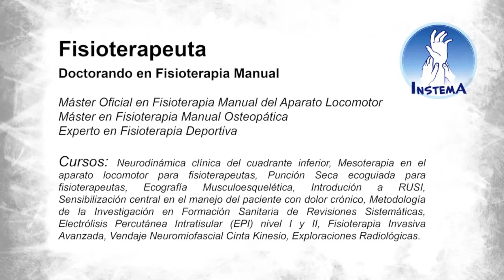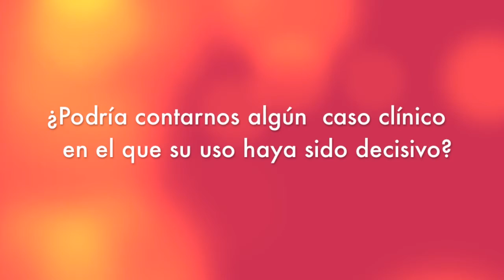Entrevista a César Calvo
Entrevistando a César Calvo, profesor del curso Fibrólisis Neurodinámica, Miofascial y Articular: Ganchos.
Fisioterapeuta, Premio Extraordinario Fin de Carrera, por la Universidad Rey Juan Carlos. Nº colegiado CL40-0859.
Doctorando en Fisioterapia Manual, por la Universidad de Alcalá.
Máster Oficial Universitario en Fisioterapia Manual del Aparato Locomotor por la UAH.
Máster en Fisioterapia Manual Osteopática por la UVA. Especialista en Fisioterapia Conservadora e Invasiva en el Síndrome de Dolor Miofascial y Fibromialgia (UCM). Experto en Fisioterapia Deportiva por la UCM.
Vocal fundador de la Asociación Española de Dolor Miofascial y Punción Seca (ASEDMIP) y de la Sociedad Española de Ecografía en Fisioterapia (SEEFI).